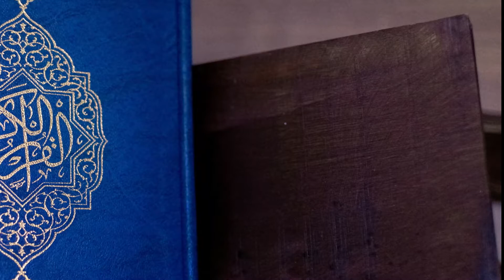HAZRAT UMAER || HAZRAT UMAR KA INTRODUCTION|| KHALIFA E SANI |UMAR KI KHALAFAT| (Hasb e Mansha)